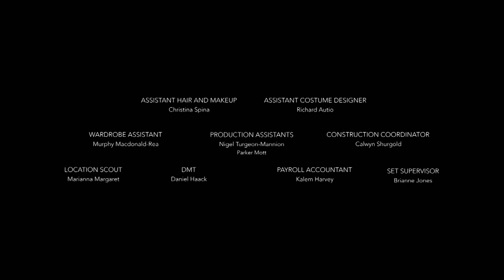Boxing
A middle-aged woman returns to her kick-boxing class following an event that nobody seems to want to talk about.

Writers& Directors: Grayson Moore & Aidan Shipley
DOP: Guy Godfree
Editor: Daniel Haack
Actors: Kyra Harper, Rachel Wilson, Hannah Cheesman, Martha Burns, Lara Jean Chorostecki
Producer: Mackenzie Donaldson
Producer: Sean Buckley
Producer: Ryan Reaney
Co-Producer: Katie Boland
Executive Producer: Kevin Saffer
Production Company: Touchpoint Films
Production Company: Aberrant Pictures
Production Company: Buck Productions
Production Company: Dorsal Films
Funder: BravoFACT